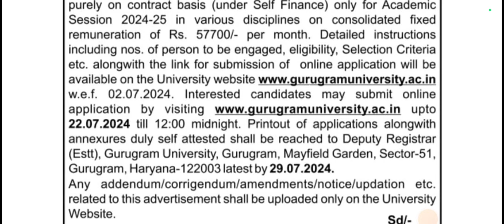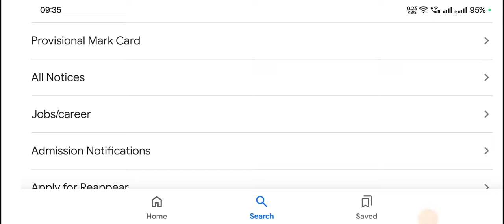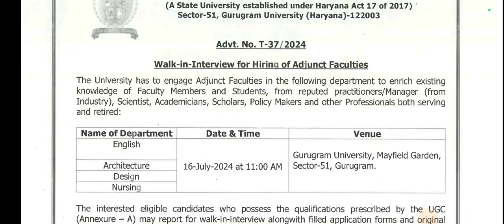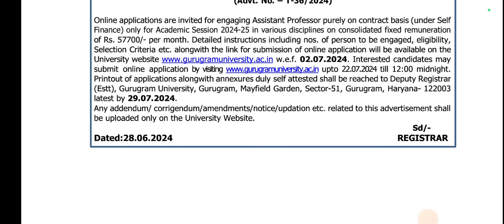Assistant Professor Recruitment in Gurugram University Gurugram 2024 | Check full details